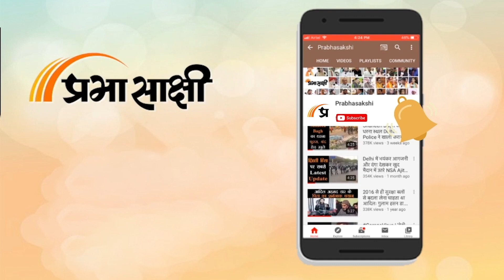युवाओं के सपने होंगे साकार, विकसित भारत का बनेगा आधार, उम्मीदों पर खरी उतरी सरकारः Tejasvi Surya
Union Finance Minister Nirmala Sitharaman ने मध्यम वर्ग के लिए मानक कटौती 50 प्रतिशत बढ़ाकर 75,000 रुपये कर दी और नई आयकर व्यवस्था का विकल्प चुनने वाले करदाताओं के लिए कर स्लैब में बदलाव किया। मानक कटौती के तहत आयकर की गणना करने से पहले वर्ष में अर्जित कुल वेतन में से निश्चित राशि घाटा दी जाती है। उन्होंने कहा कि इससे करदाताओं को नई कर व्यवस्था के तहत सालाना 17,500 रुपये तक की बचत होगी। नई व्यवस्था में कर की दरें कम हैं। हालांकि, इसमें कोई छूट भी नहीं है।